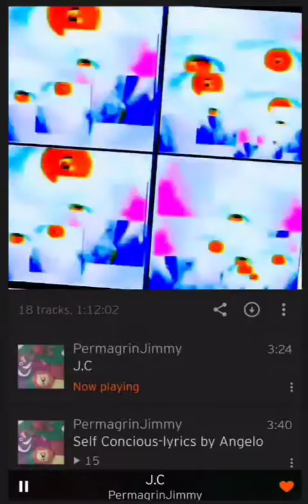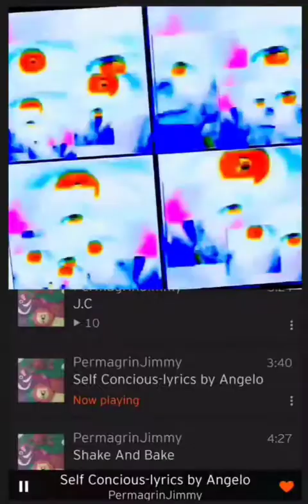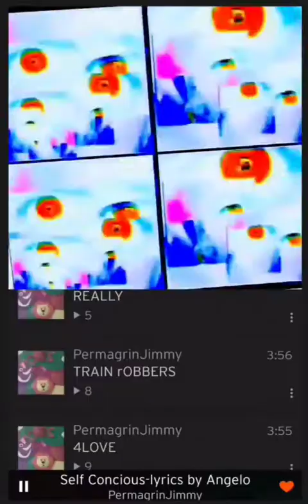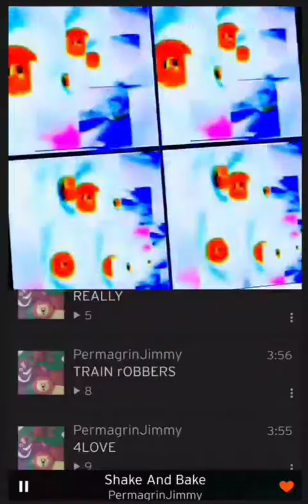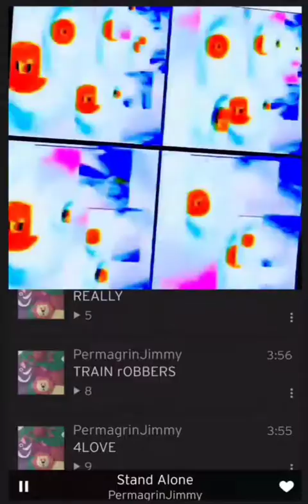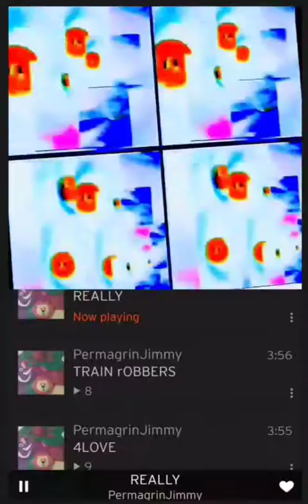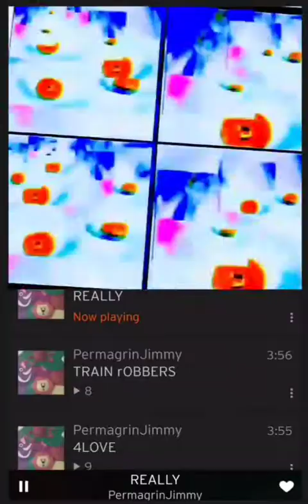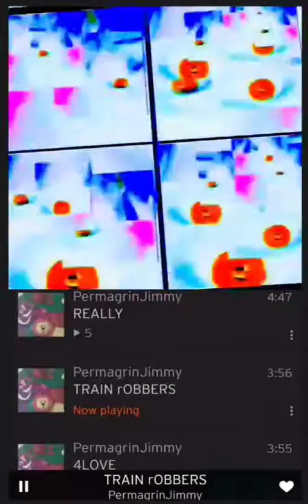Q SOUND & CLOUD 9